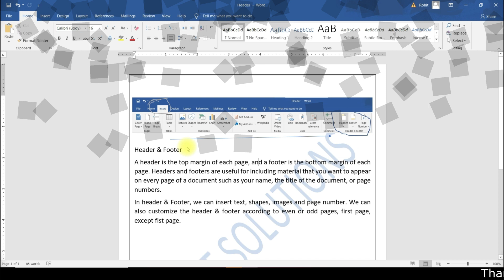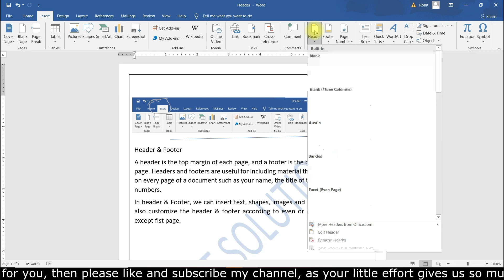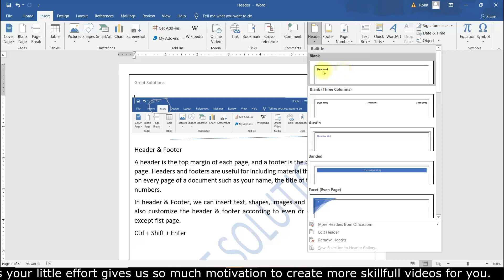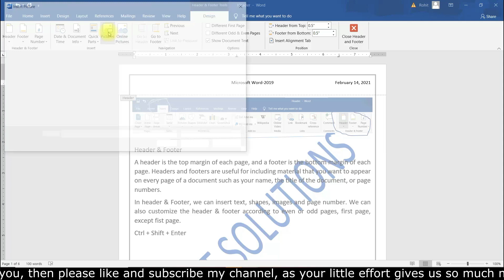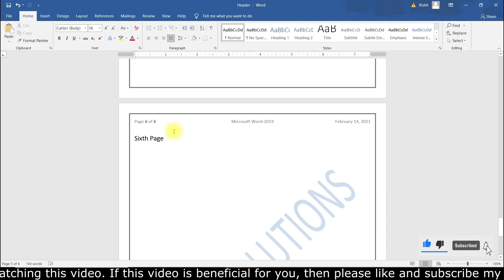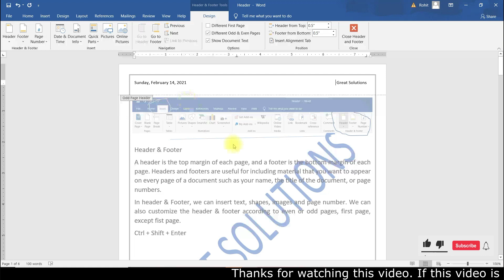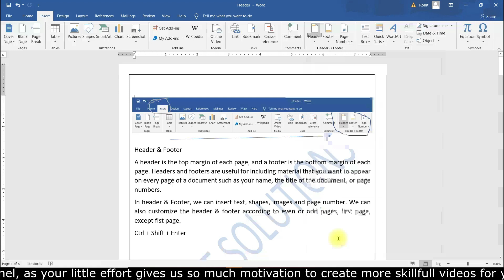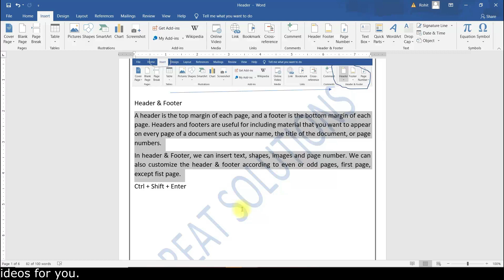Word: Headers and Footers | MS Word Insert Tab in Hindi - Insert Header footer & Page Number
𝐇𝐞𝐥𝐥𝐨 𝐕𝐢𝐞𝐰𝐞𝐫𝐬,

Welcome to my 🅼🆄🅺🆄🅻 𝐒𝐊𝐈𝐋𝐋𝐒 𝐀𝐃𝐃𝐀.
This video tells the importance of most amazing features in Microsoft Word for document creation named HEADER & FOOTER. Don't miss it !

This channel is meant for skills in various segment to provide benefits in the future related to Computer Courses, Professional Computer Skills, Job Oriented Courses, Computer Languages, Graphic Designing, Web Designing, English Language.